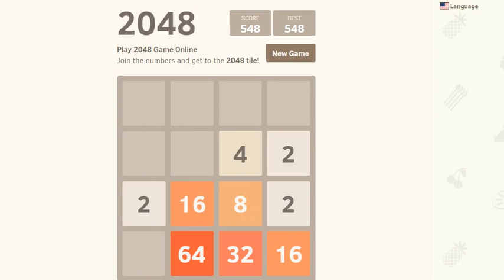playing 2048 29feb2020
playing 2048

thanks for seeing